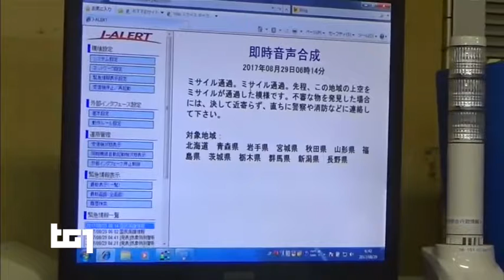TG1 29 AGOSTO 2017: missile coreano sul Giappone, neLLa Giornata Mondiale contro i test nucleari